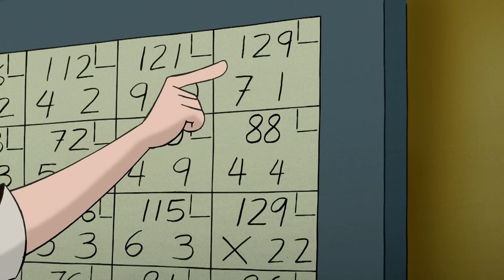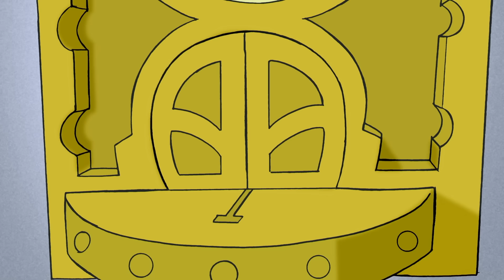¡La práctica hace al maestro! | Jorge El Curioso En Español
Jorge observa al Hombre del Sombrero Amarillo en los campeonatos de bolos. A Jorge le encantaría probar suerte en los bolos, pero necesita más práctica para adquirir facilidad. ¿Tal vez podría ayudar al Hombre del Sombrero Amarillo en vez de solo practicar?